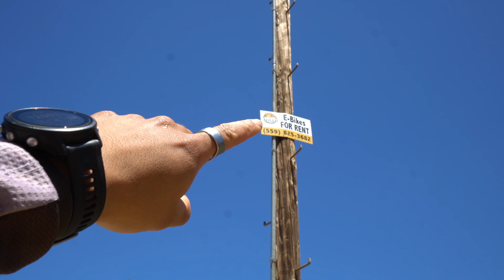4 Hour Drive & 9 Mile Climb To Ride Epic Trail...(IT WAS WORTH IT) | 007 MTB Trail | Bass Lake CA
Fell in love with this trail, it was worth the climb and I would do it all over again without a doubt! I am a big fan of flowy trails like this so that is why I liked it so much. The heat was tough but we made it out okay haha, there is a decent amount of parking and the start of the climb is directly across the parking lot (where the sticker box is). The fire road climb is called "central camp road" and its just a 9 mile climb to the start of the trail.